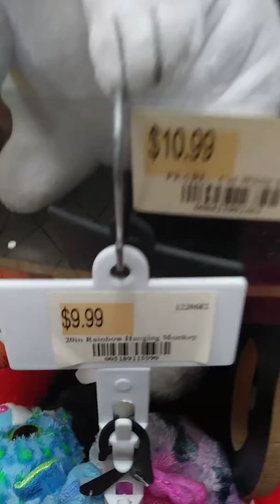Things are changing. So we will also be changed